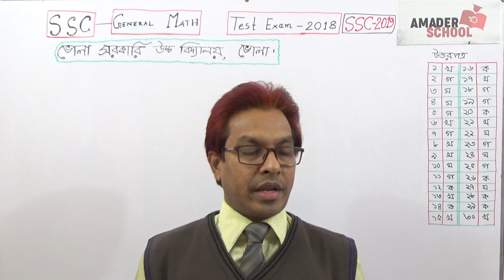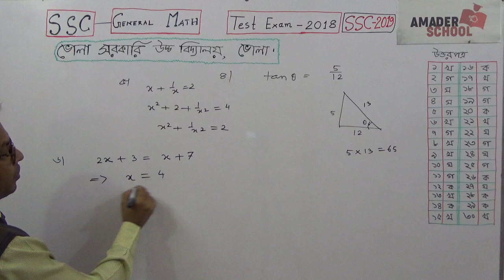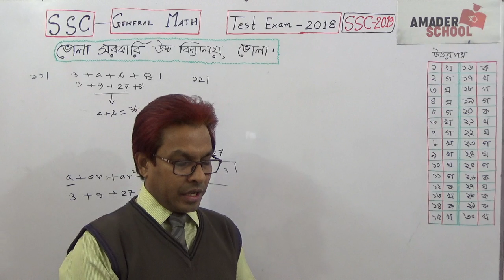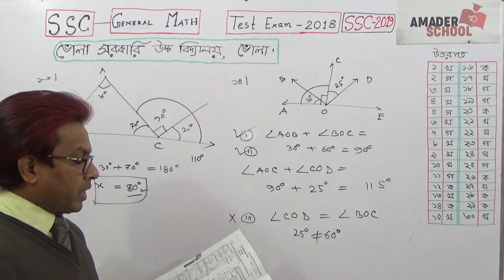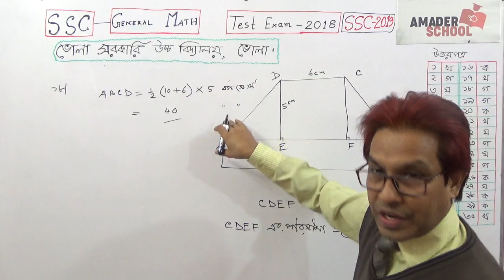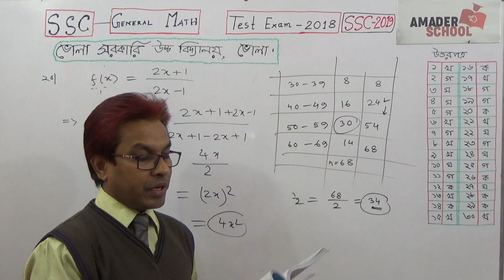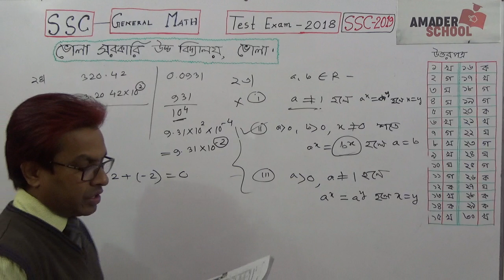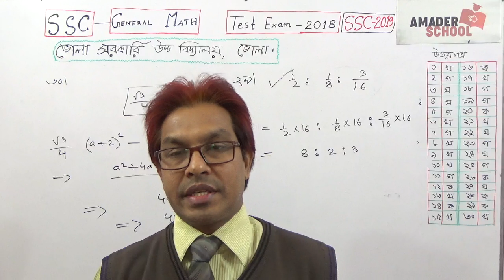SSC G.Math/MCQ (Solve)/Vola Gov.High School,Vola.(Test Exam -2018 )/(.SSC -Batch-2019).